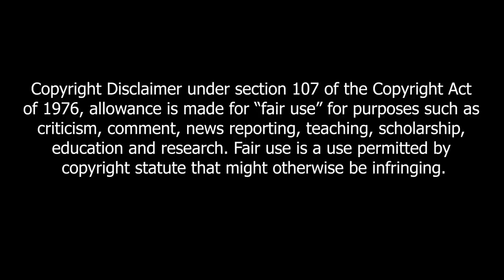Tamil double meaning songs collection troll | Tamil double meaning lyrics | Hidden double meanings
Tamil Double meaning songs collection are everywehre with lyrics are more in Tamil songs than you know. In this video, we'll see about all the double meaning in 10 Tamil songs and the troll. We trolled all the double meaning songs in Tamil. Tamil double meaning songs are there from the old gold times that you don't even know of.
Tamil songs double meaning songs collection are epic like when the song in Matran has a hidden double meaning in it. Even old Tamil songs have a double meaning in them and those are epic to here. The double meaning songs troll in Tamil are limited to some channels and now we are one among them. Enjoy

For brand collaborations and Promotions contact